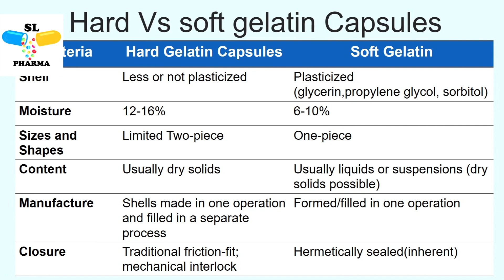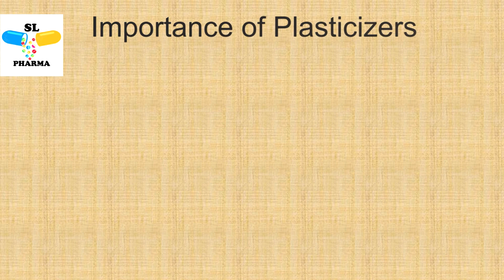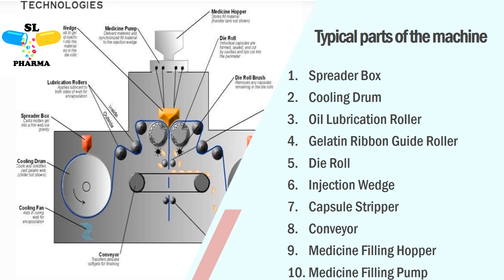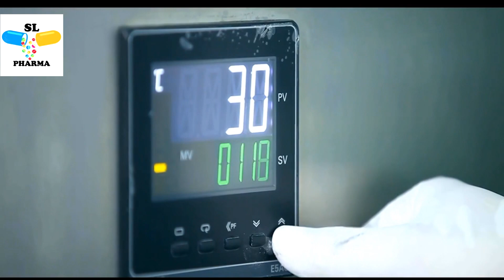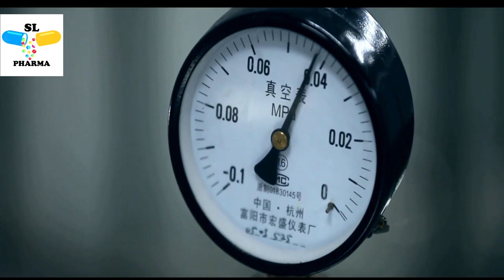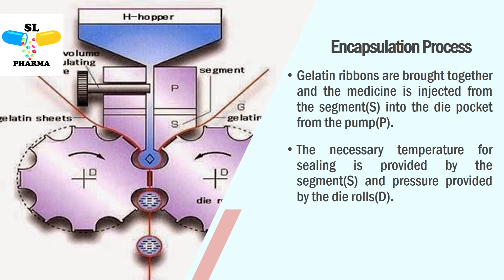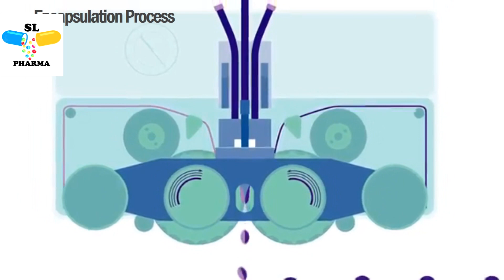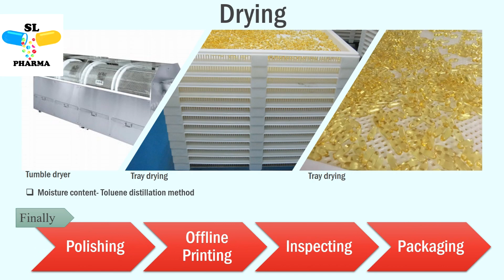Manufacturing of Soft gelatin capsules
00:00 - Manufacturing of Soft gelatin capsules
Advantages
Hard Vs soft gelatin Capsules
Frequently used capsule
Additional components of gelatin mass
Source & Types
Importance of Plasticizers
Importance of Water
Colors
Colors -Titanium dioxide
Preservatives
Fill Formulation
Liquids
Plate press method
02:50 - Rotary Die Process
Drying
Product Quality Considerations